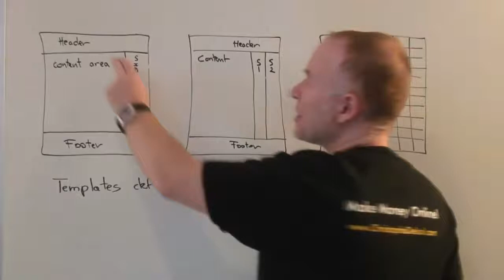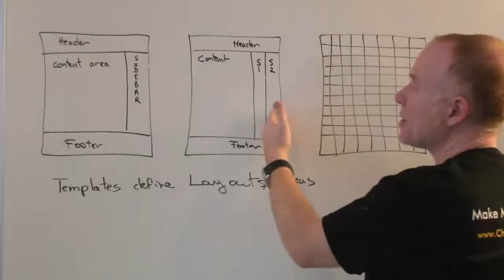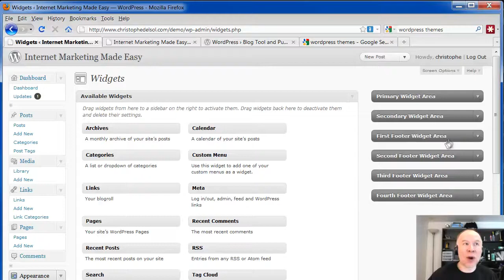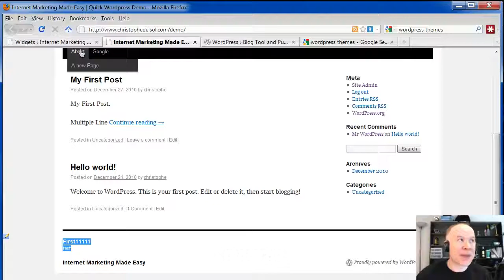Wordpress Themes/Templates Overview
Quick overview of WordPress templates or themes.